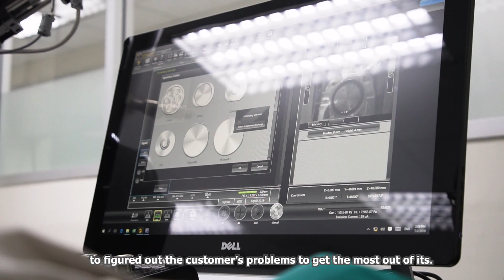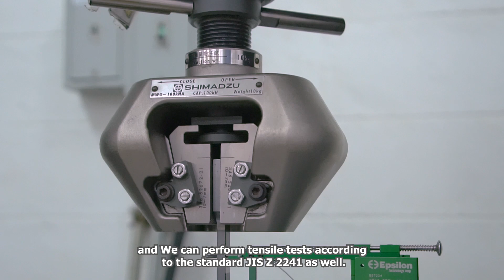EMIC x KRIT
モノづくりに欠かせない振動試験・複合環境試験のタイ エミック。製品の信頼と品質向上のパートナー
あらゆる工業製品に必須の信頼性試験としての振動試験、複合環境試験。タイ エミックは、1971年創業エミック株式会社のタイ法人。タイで受託試験サービスと試験装置販売、ソリューション提案を行っております。コベルコ社との協業で耐久性・強度試験も併せて対応可能です。

Thai EMIC provides vibration tests and combined environmental tests, which are necessary for manufacturing. We are a partner of product reliability and quality improvement
The vibration test and combined environmental test are necessary for all industrial products as a reliability test. Thai EMIC is the Thai subsidiary of EMIC CORPORATION, which was established in 1971. We provide laboratory test services, sell test equipment and propose solutions in Thailand. We can also conduct durability and strength tests by cooperating with KOBELCO company.

บริษัท Thai EMIC ผู้นำด้านการทดสอบการสั่นสะเทือนและการทดสอบสภาพแวดล้อมแบบผสมผสานที่จำเป็นต่อการผลิต เราพร้อมเป็นพันธมิตรที่ช่วยยกระดับคุณภาพและความน่าเชื่อถือของผลิตภัณฑ์ให้กับท่าน
บริษัท Thai EMIC ผู้นำด้านการทดสอบการสั่นสะเทือนและการทดสอบสภาพแวดล้อมแบบผสมผสานซึ่งเป็นหนึ่งในหัวข้อการทดสอบความน่าเชื่อถือสำหรับผลิตภัณฑ์อุตสาหกรรมเป็นบริษัทในประเทศไทยของบริษัท EMIC CORPORATION ที่ก่อตั้งขึ้นเมื่อปี 1971 เรานำเสนอบริการทดสอบและจำหน่ายอุปกรณ์รวมถึงโซลูชั่นที่ใช้ทดสอบในประเทศไทย ทั้งยังสามารถให้บริการทดสอบความทนทาน (Durability test) หรือความแข็งแรง (Strength test) โดยอาศัยความร่วมมือจากบริษัท KOBELCO ได้อีกด้วย